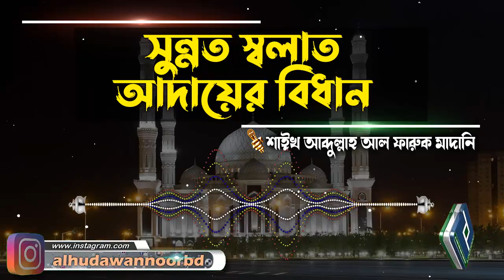সুন্নত স্বলাত আদায়ের বিধান│শাইখ আব্দুল্লাহ আল ফারুক মাদানি bangla waz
Present by.
Al Huda Wan Noor Foundation
প্রশ্নঃ- সুন্নত স্বলাত আদায়ের বিধান
উত্তর দিয়েছেনঃ-  শাইখ আব্দুল্লাহ আল ফারুক মাদানি